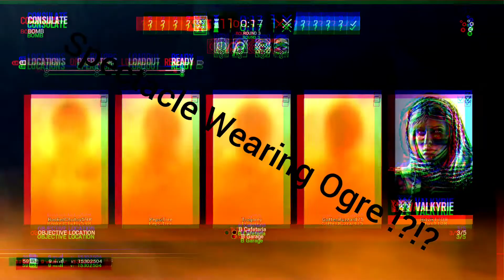1v5 Ace Clutch !!! R6 Montage